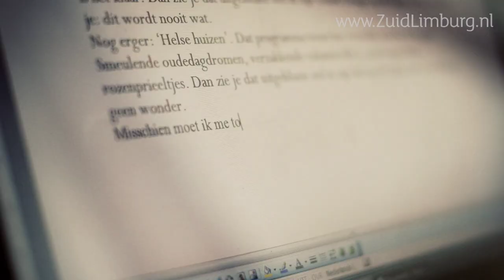schrijfster Marente de Moor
verwoordt haar liefde voor het Limburgs land